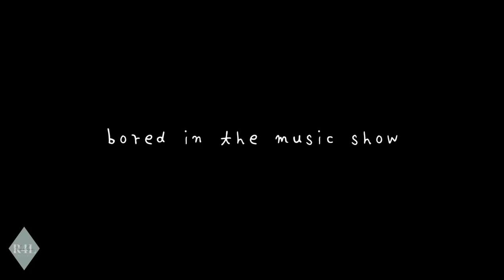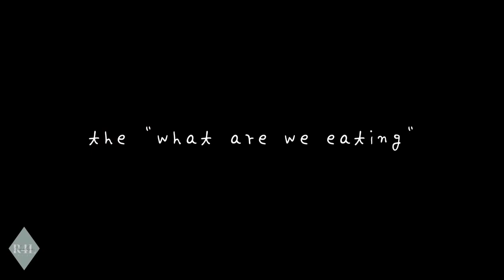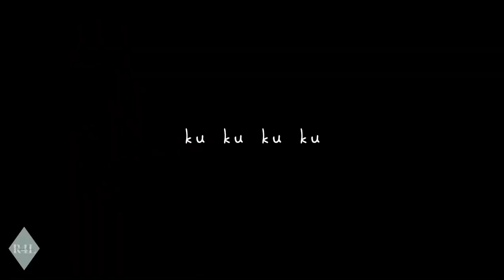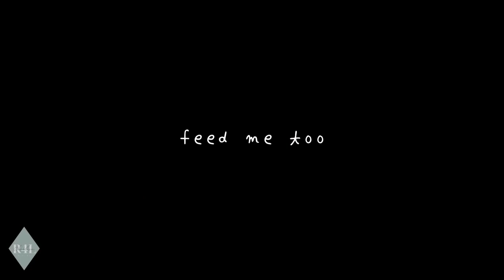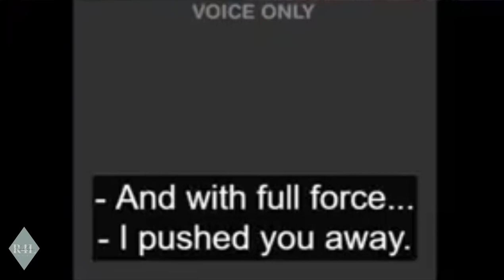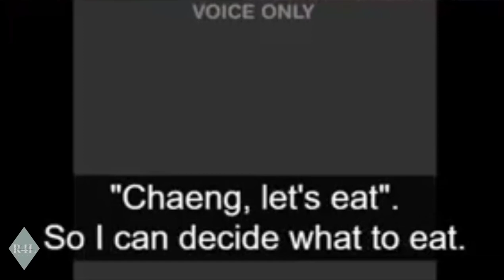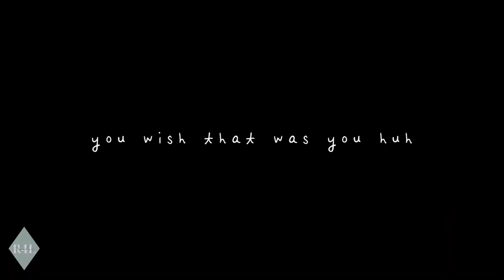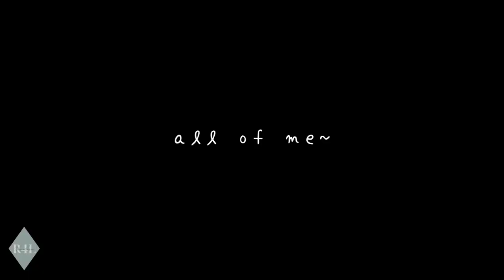lisa love's to tease 😂😂😂😂